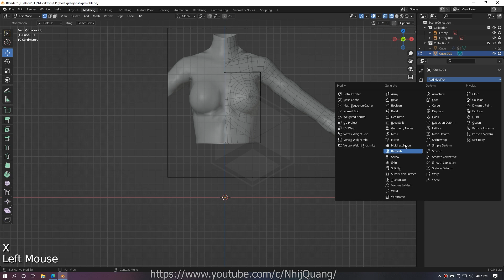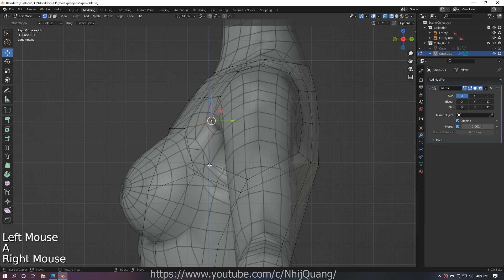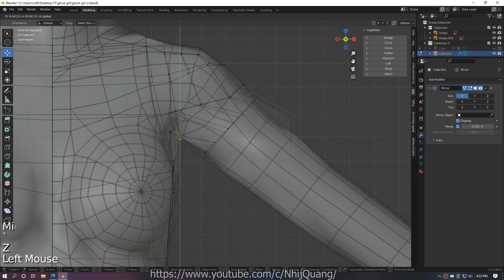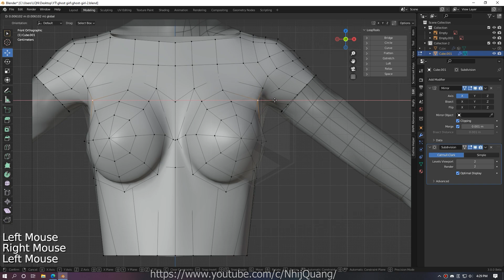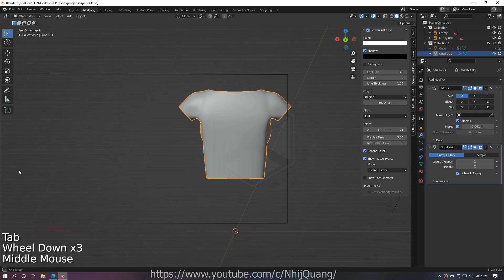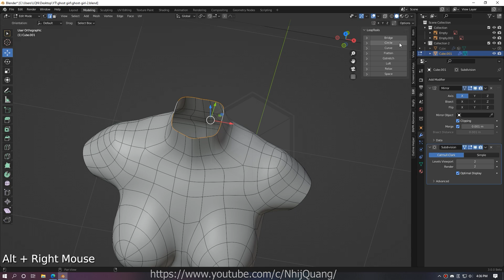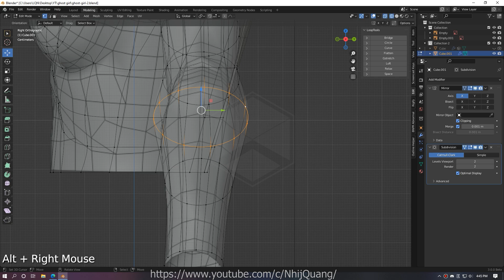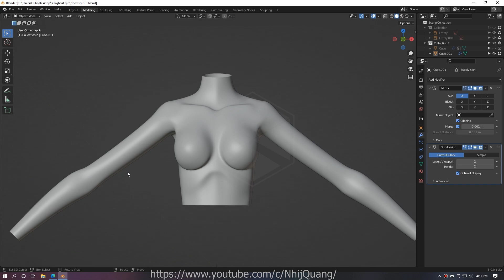Blender 3.0: Anime Girl Character Series Day 3 - Upper Body Modeling [ENG Sub] | Nhij Quang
Software: Blender 3D 3.0
Series: Anime Girl Character
Content: upper body modeling, day 3

00:30 - body
02:03 - shoulder
04:12 - chest
12:04 - arm